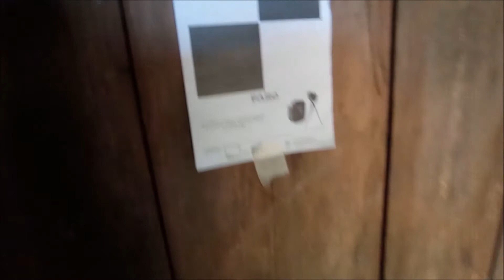İLGİNÇ VE ESKİ KÖY EVİ UZUNCABURÇ | SİLİFKE | MERSİN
Uzuncaburç'ta antik kentin hemen yanında hatta bulunan  eski ve terkedilmiş bir köy evini gezdim.
Antik kent içinde yerleşmiş bulunan insanlar bu güzelliğin farkında mıydı acaba?
Evin içinde ne olduğunu anlamadığım işaretler yapıştırılmıştı, bilen varsa yazsın.